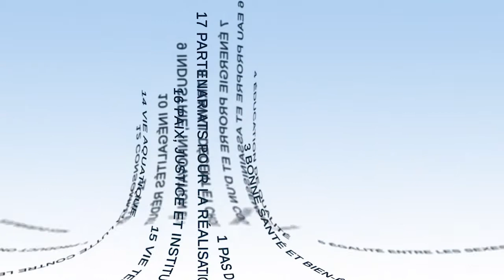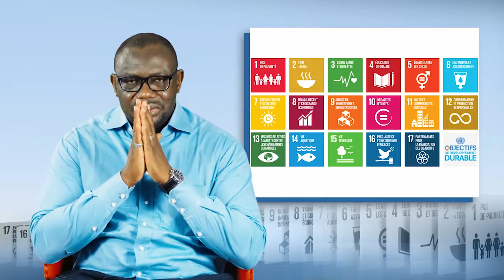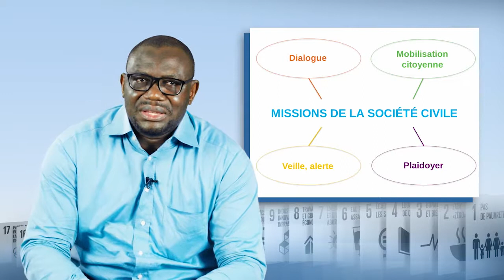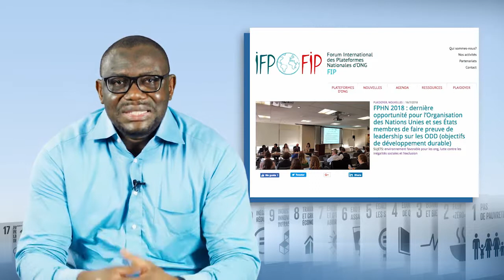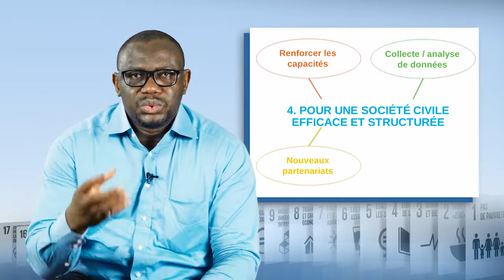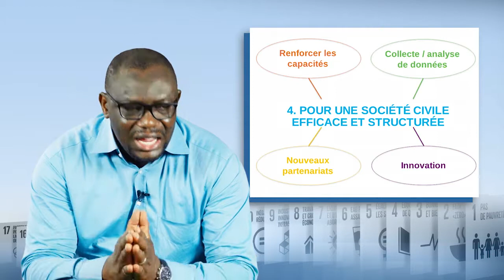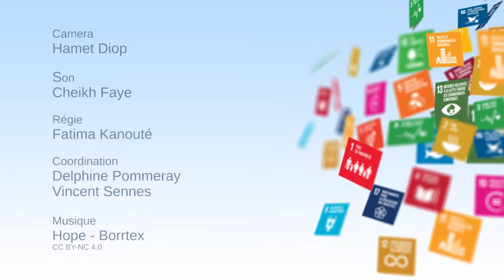Can the SDGs help to structure the actions of civil society?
In this video, Guy Aho Tete Benissan, Regional Coordinator of the West African NGO Platform Network (REPAOC), explains what civil society organizations can contribute to achieving the Sustainable Development Goals. In this regard, he shows that issues of networking, skills, partnerships and innovation are essential.